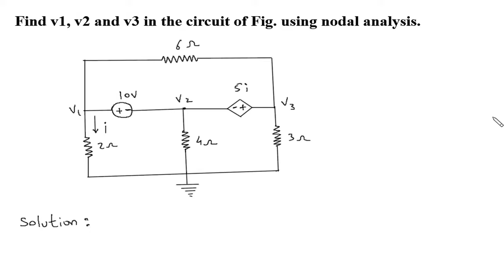Nodal Analysis with supernode : Find v1, v2, and v3 in the circuit of Fig. using nodal analysis